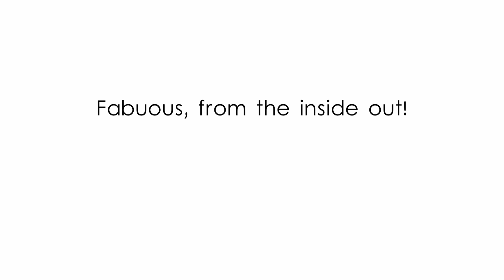Bluboo Xfire 2 3G Smartphone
Description:
Display: 5.0 inch 2.5D 1280 x 720 HD IPS Screen
CPU: MTK6580 Quad Core 1.2GHz
GPU: Mali-400 MP
System: Android 5.1
RAM + ROM: 1GB RAM + 8GB ROM. TF card up to 32GB
Cameras: Front 2.0MP (SW 5.0MP) + Rear 5.0MP (SW 8.0MP) AF with with LED flashlight
Sensors: Gravity sensor, Proximity sensor and Light sensor
Bluetooth: Yes
Features: GPS, A-GPS, WiFi
SIM Card: Dual SIM dual standby. Dual Micro SIM
Networks:
2G: GSM 850/900/1800/1900MHz
3G: WCDMA 850/2100MHz